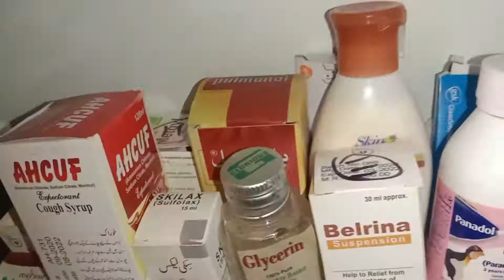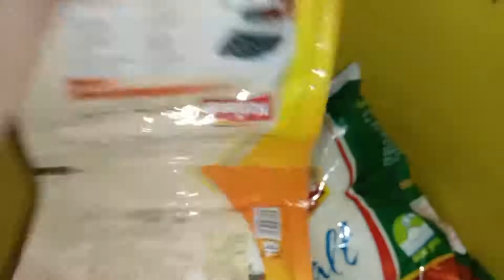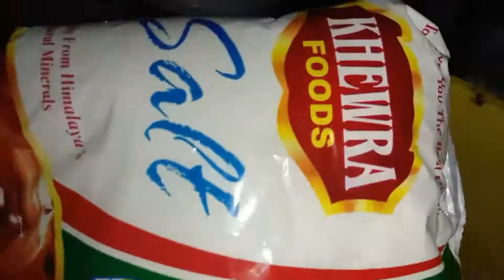Vlog In Load shedding Urdu / Hindi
Vlog In Load shedding Vlog In Load shedding Vlog In Load shedding